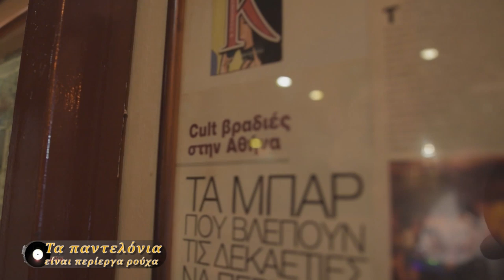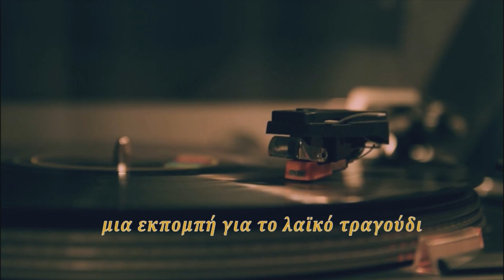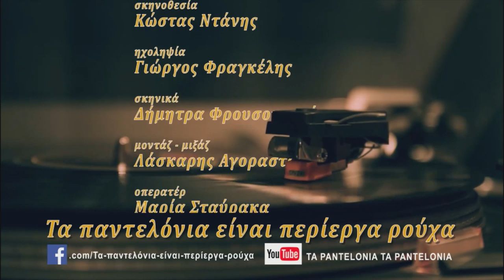ΤΑ ΠΑΝΤΕΛΟΝΙΑ BANDALAIKA, ΡΙΖΕΣ ΚΕΡΑΜΙΚΟΣ, Η ΕΚΠΟΜΠΗ ΣΕ HD....-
ΤΑ ΠΑΝΤΕΛΟΝΙΑ. Attica Tv ΠΑΡΑΣΚΕΥΗ 20/12/2019, 22,00-24,00, ΕΠΑΝΑΛΗΨΗ ΚΥΡΙΑΚΗ 16,00 - 18,00. BANDALAIKA. ΣΤΙΣ Rizes Keramikos...ΜΕ Γιωργος Νασιος, Antonis Xintaris, Thodwris Xintaris, Dimitris Reppas, Stratos Samiotis, Αλέξανδρος Καμπουράκης, ΘΑΝΑΣΗΣ ΣΟΦΡΑΣ, ΒΑΣΙΛΗΣ ΚΟΡΑΚΑΚΗΣ, ΓΙΑΝΝΗΣ ΓΚΑΡΔΙΑΚΟΣ, ΜΑΡΙΑ ΤΣΑΜΗ.
ΣΚΗΝΟΘΕΤΗΣ ΑΥΤΟΣ Ο. Kostas Ntanis, ΜΟΝΤΑΖ Laskaris Agorastos, Η ΕΚΠΟΜΠΗ ΣΕ HD. --